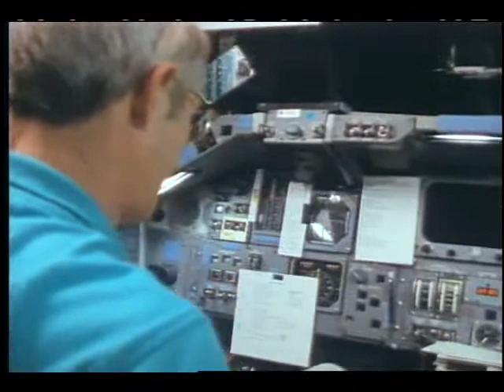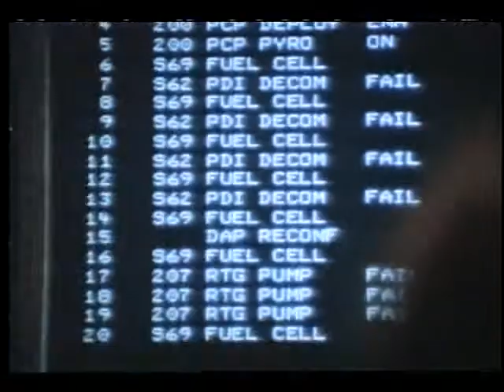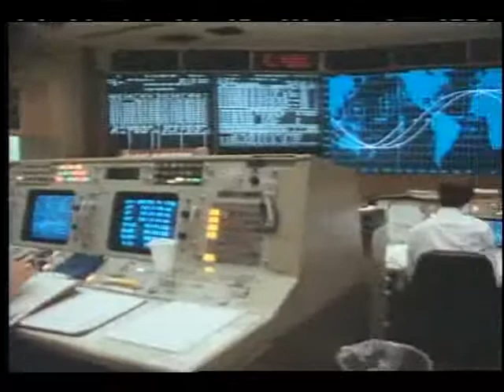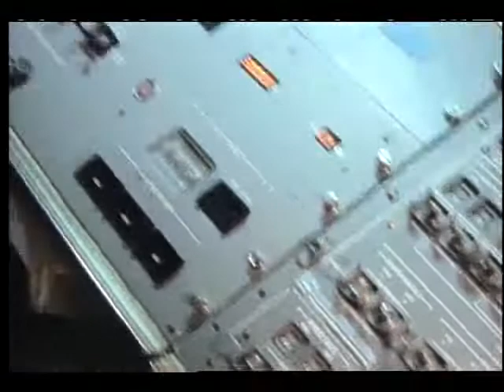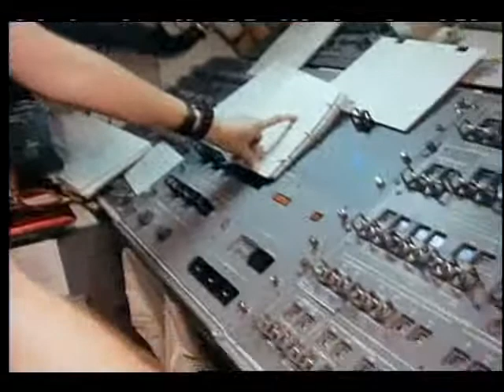STS-34 Galileo Integrated Deploy Sim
The Space Shuttle crew practices Galileo deploy from the SMS. Intercuts of the MOCR are included. Released September 1989.